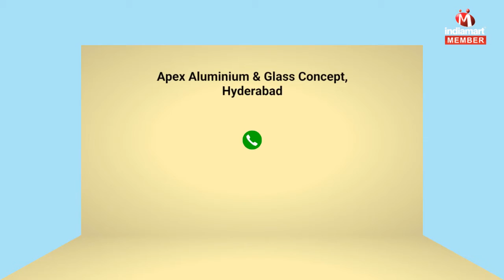Aluminium Ladders And Doors by Apex Aluminium & Glass Concept, Hyderabad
Apex Aluminium & Glass Concept started its business operations in the year 2015 at Hyderabad, Telangana, India. Since inception, we have emerged as one of the trusted names involved in manufacturing and supplying an exclusive array of Aluminium Ladders, Iron Stand, Shoe Rack, Aluminium Doors, Cloth Hanger, Aluminium Composite Panel, Decorative Wallpaper, Aluminium Windows, Balcony Covering, Aluminium Grill, Glass Staircase and Glass Partition.